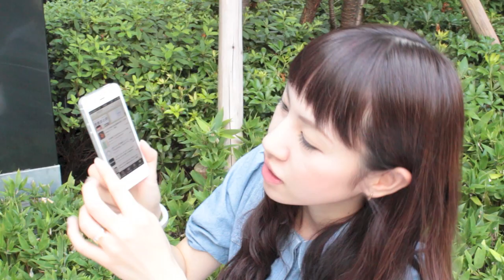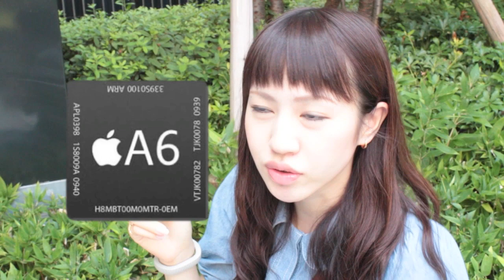実はスゴイ！iPhone5sに搭載される「M7」について解説します。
iPhone5sに搭載される「M7」って何なの？という内容について、解説しています。
専門的な話ではなく、どういうものなのか？というお話です。

このように、AppBankでは、新しいiPhone情報を紹介しています！
興味のある方、早く情報を知りたい方は、こちらのまとめ記事をチェックしてください。

▼【完全版】今日のiPhone 5c/5s情報まとめ！こんなにあります！

今回紹介した「M7」については、こちらの記事を紹介しています。

▼iPhone 5sに新搭載される「M7」チップってなに？

（※これ以上専門的な話は、まだ公式発表がないので、お答えできませんが、
公開されれば、AppBankの記事にて、紹介しますのでお待ちください。）

（レビューリンク）

（製品ページリンク）

出演＆編集：マミルトン ◆ たのしいiPhoneグッズ紹介！ 『バイヤーチャンネル24』に登録する ↓↓